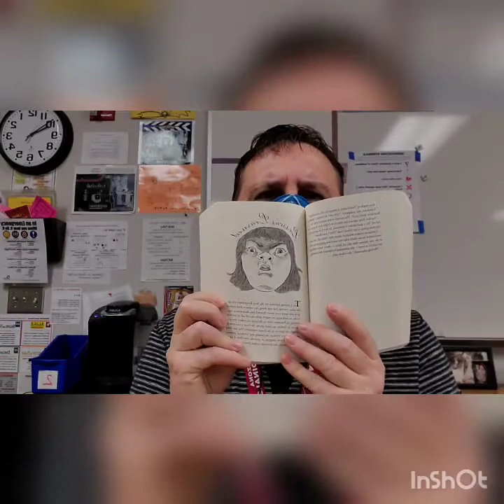TMBS P. 182-190